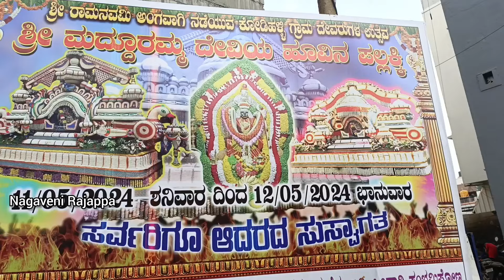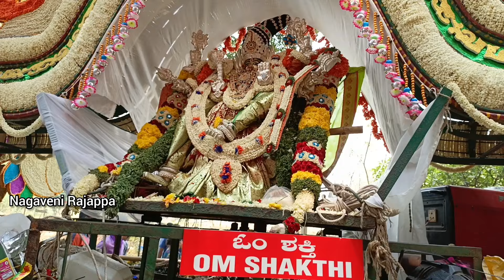Kodihalli Indiranagar HAL Pallaki Utsav 2024